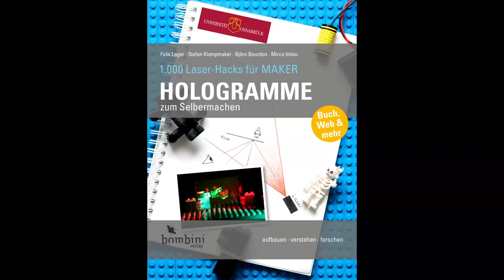Wackelhologramm aufzeichnen - "1000 Laser-Hacks für MAKER: Hologramme zum Selbermachen"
Das Buch "1000 Laser-Hacks für MAKER: Hologramme zum Selbermachen" kannst du hier bestellen: